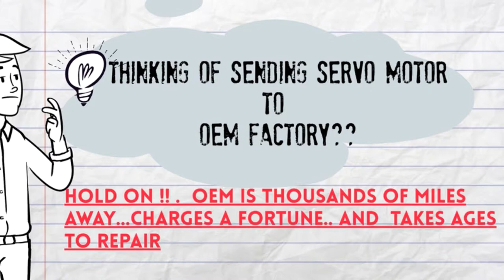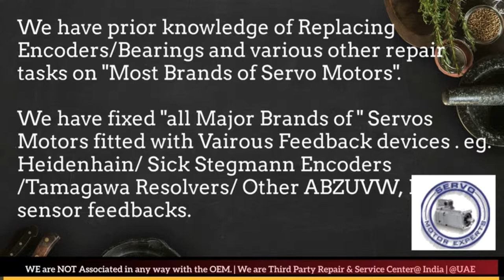How to install Berkeley Process Resolver Angle Adjust Encoder Align Bhopal Kolkata Kanpur Pimpri